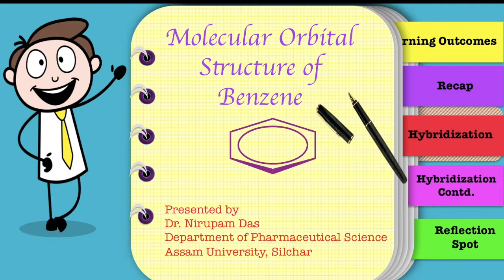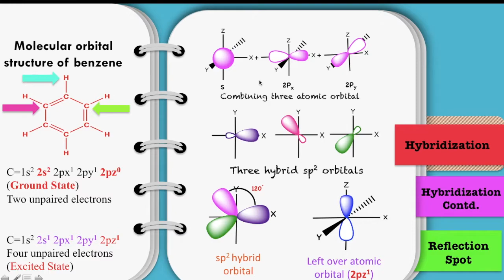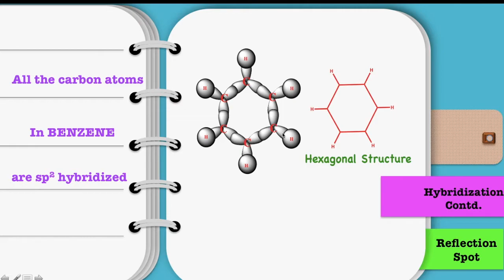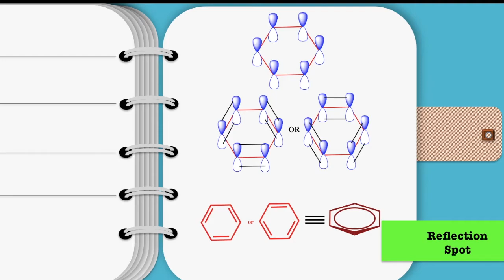Aromatic Compounds Part 2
A short module on the molecular orbital structure of benzene